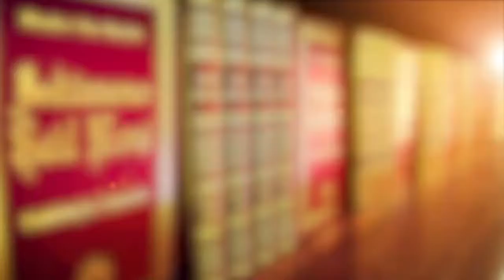Sahabis und die Rechtsschulen (Sahabeler ve Mezhebler)